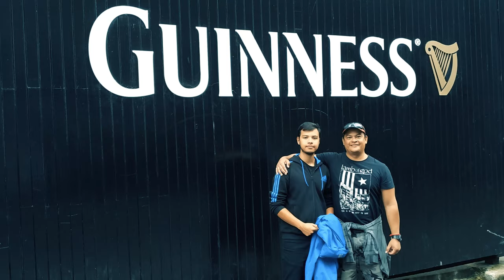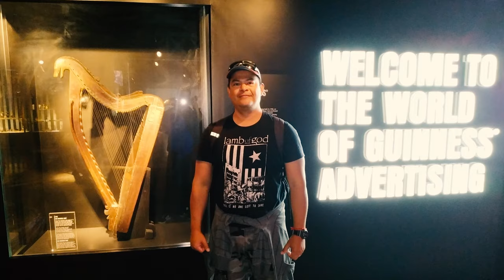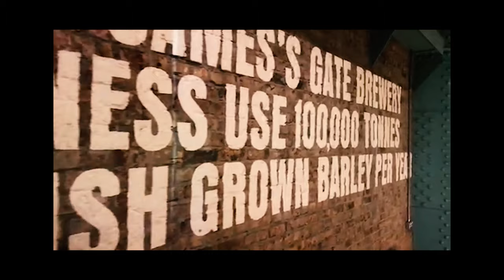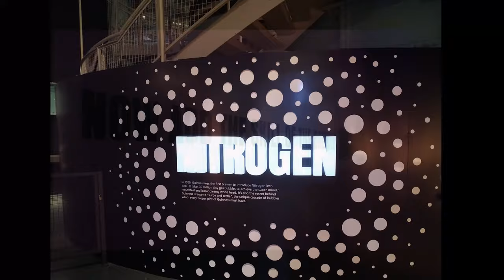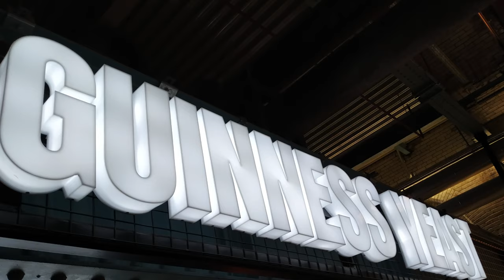Fabrica de Cerveza Guinness - Visita-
Este verano la he pasado genial en Irlanda del norte y sur. En este vídeo te muestro mi visita a Guinness Brewery en Dublin. Un cuento mágico de hadas y duendes que usan su magia para crear la bebida mas exquisita, la cerveza!